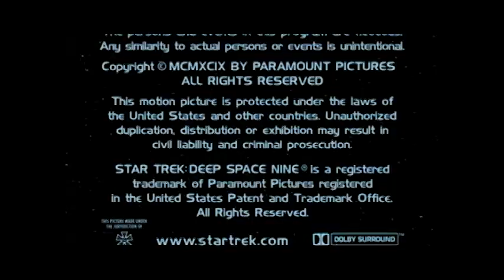Dune Space Nine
star trek deep space nine / david lynch dune crossover